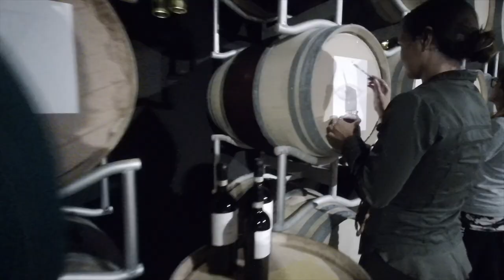The Artistic Val d'Orcia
This is a unique opportunity to give space to your creativity!! Have you ever thought you could paint with wine? Or maybe you believed you could only drink it from a glass?

Well, in this experience you’ll drop in on an unordinary wine cellar that prefers to be called an educational laboratory. Indeed, not only you will taste different wines grown in the Montalcino area, but also you will paint your personal canvas with the noble wine lees, the sediments that settle on the bottom of the barrique after the fermentation of the wine. Of course you’ll take your artwork with you as an unforgettable memory of your day in Val d’Orcia!

Moreover, you’ll walk on the breathtaking hills that are typical of Val d’Orcia (remember the movie Gladiator?) and also to the well known cypress woods where you can take stunning pictures of you and your group, always surrounded by the beauty and peace of the rural countryside.

Can’t wait to unleash your artistic soul, right?